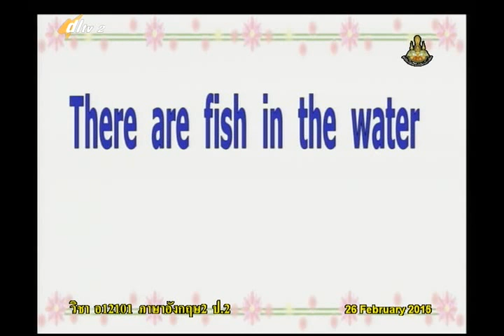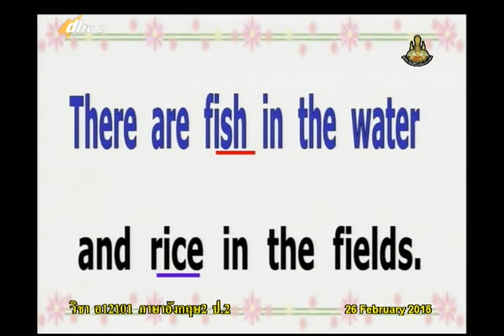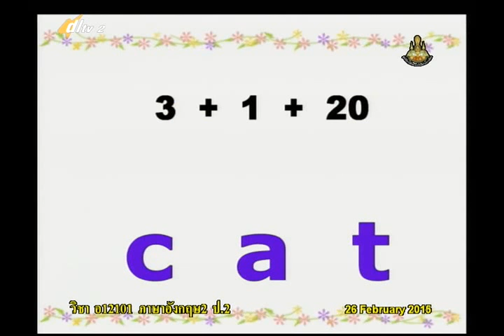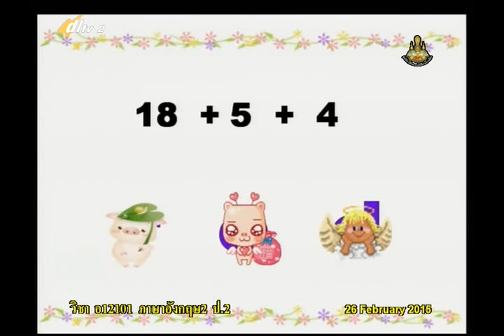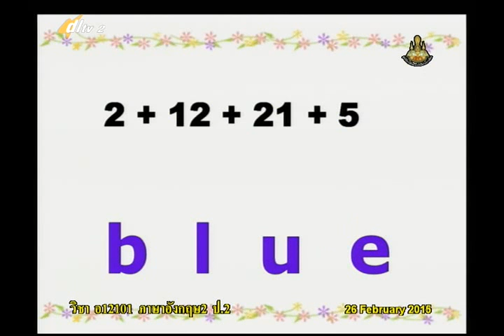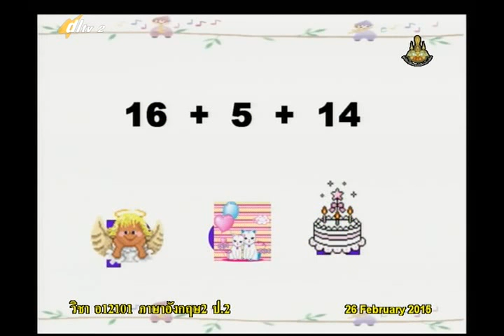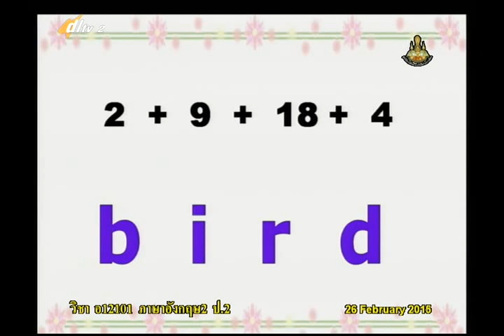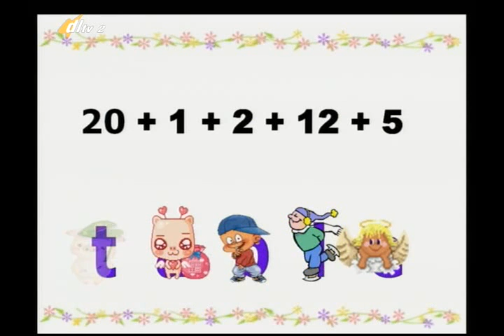033B+2260258+อ+Queen is Projects+engp2+dl57t2